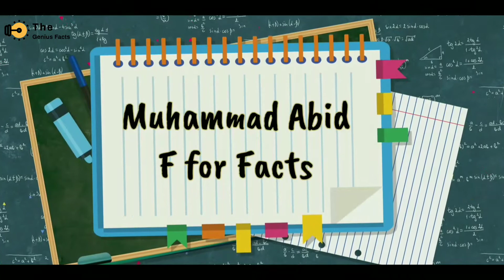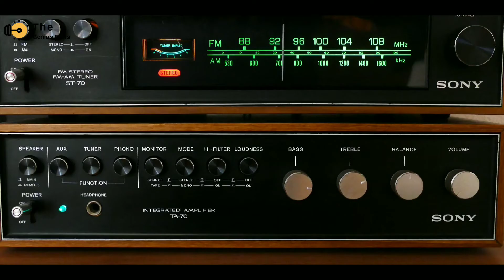ATM में कितने रुपए होते हैं || How much money in ATM || F for Facts series.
Hello friends,

Welcome to "The Genius Facts" channel in this video I have told you 3 facts whose video name is F for facts.

1. How much money in ATM ?
2. Why are fans turned upside down in Parliament?
3. Why remote have power off/on symbols ?

Links :-

Editing and Voiceover by Muhammad Abid ( delhi )